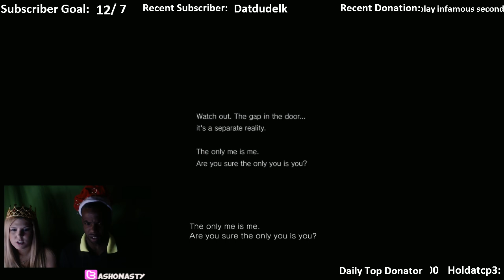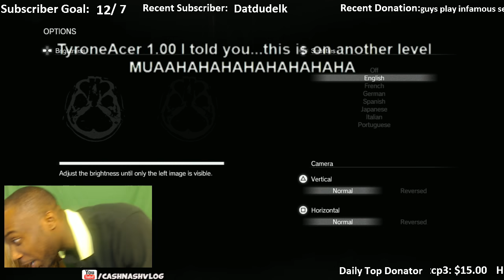P.T Silent Hill- Very Scary Game Horror Game Playthrough Ep.1| FaceCam Reations Demo P.T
Thanks for all the love and support you guys give me. I know I can be loud, rough,ignorant and  arrogant at time but this is what I love to do. All the like and sharing helps the channel grow even more, so help me spread the word! YEET